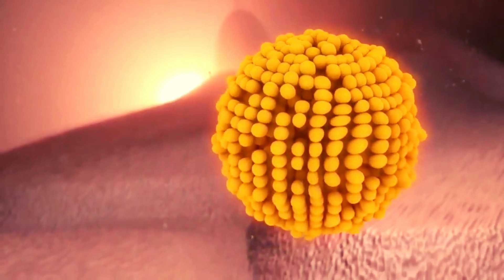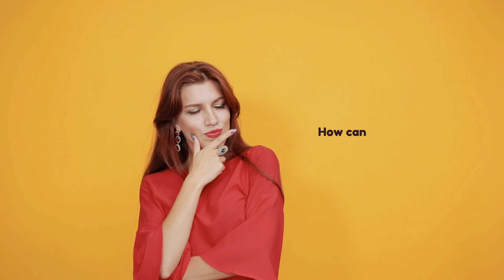5 Major Signs Your Egg Has Been Fertilized - Egg and Sperm Meet Symptoms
In this video, we delve into the fascinating world of conception and early pregnancy. We’ll explore the major signs that your egg has been fertilized and the symptoms that occur when the egg and sperm meet.

Conception is a complex process that involves several steps. It starts with the release of an egg from the ovaries during ovulation. This egg then travels through the fallopian tube where it may meet with a sperm cell. If a sperm cell successfully fertilizes the egg, the now-fertilized egg (called a zygote) continues its journey to the uterus.

But how can you tell if your egg has been fertilized? Here are the 5 major signs:

Spotting from your vagina: After the egg and sperm fuse, you may experience slight bleeding. This is known as implantation bleeding.
Cramping: Some people may experience cramps during the time of implantation.
Breast Tenderness: Swelling or tenderness in the breast region can be a sign of early pregnancy.
Feeling of bloatedness: This can be another sign of early pregnancy2.
Mood swings: Hormonal changes can lead to mood swings2.
Remember, these symptoms can vary from person to person. Some may experience them while others may not.